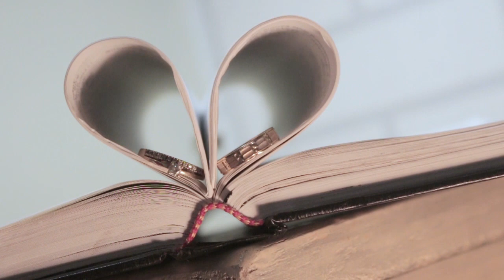SDE // Aundrey & May 2019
Photo & Video // Deus Albert, Charles Almasen & Dominic Roldan

Preparations // Malabon Grand Hotel
Church // Immaculate Conception Parish
Reception // Sunray Ballroom

Hair & Make-up // Norielle Francisco
Event Styling // Jeffrey Naol